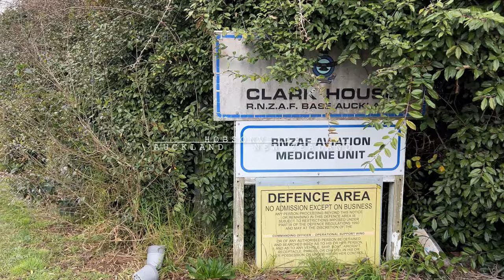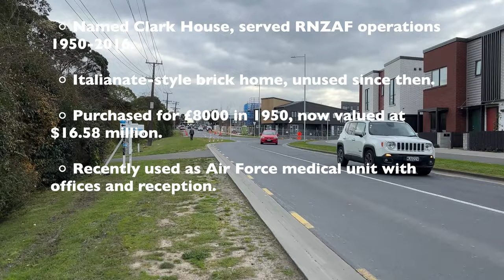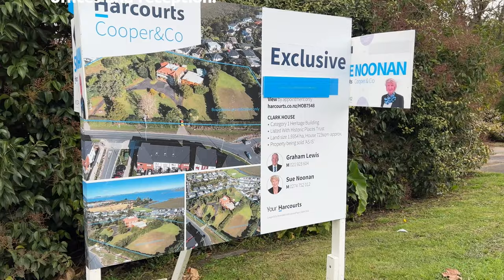King Charles III's Auckland Mansion on Sale After 72 Years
-  This Auckland mansion of King Charles III up for sale after 72 years.

-  Previously owned by Her Majesty the Queen, inherited from the late mother.

-  723sqm brick villa on 1.935 hectares at 25 Clark Road, Hobsonville.

-  King Charles offers the property via New Zealand Defence Force.

-  Named Clark House, served RNZAF operations 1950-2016.

-  Italianate-style brick home, unused since then.

-  Purchased for £8000 in 1950, now valued at $16.58 million.

-  Recently used as Air Force medical unit with offices and reception.